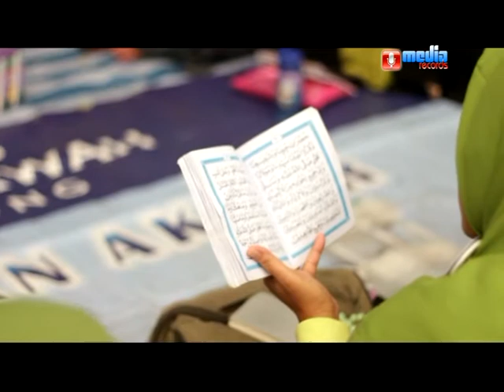ROHMAKA | DSHK2 (trailer)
Artis : Duta Sholawat Hongkong 2
Arranger : Waffi Hamid
Recording & Video : Ivan Mediarecord
Produksi Mediarecord
- Arransement, Music Director
- Audio recording
- Company Profile
- Video Clips
- Wedding Event
- etc